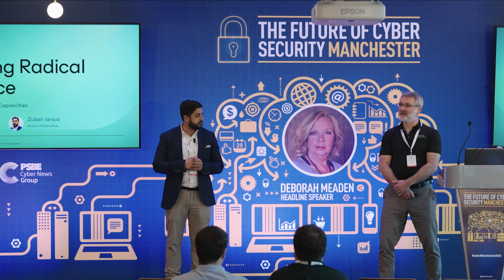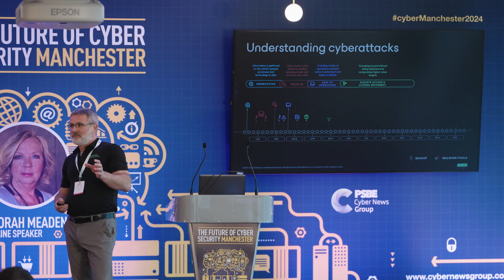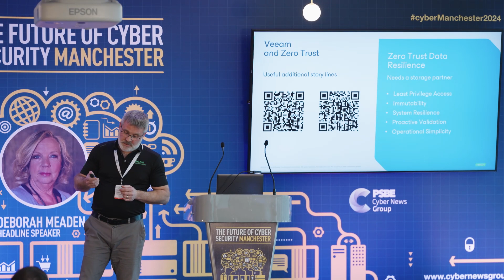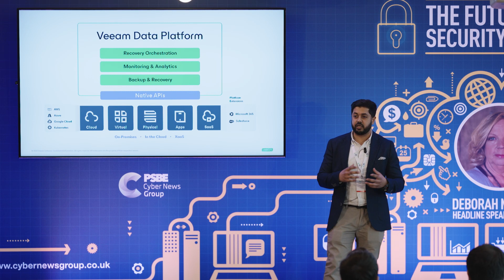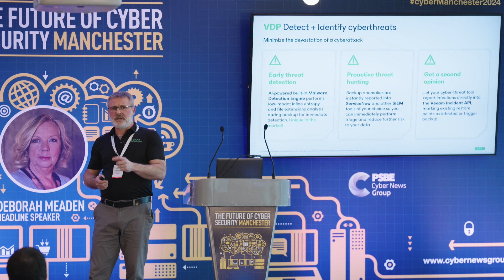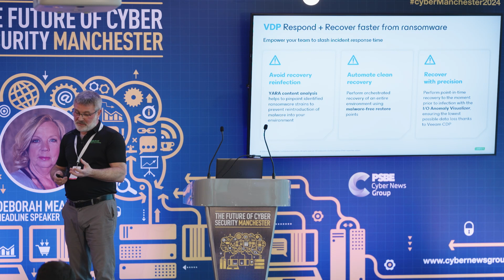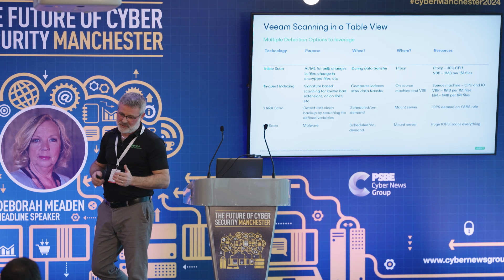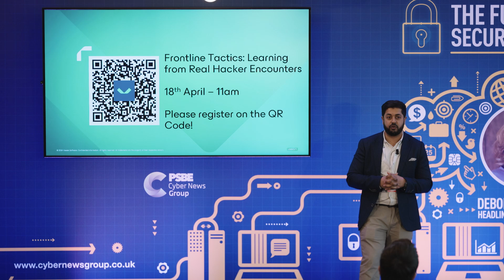Dave Collins & Zubair Janjua, Veeam